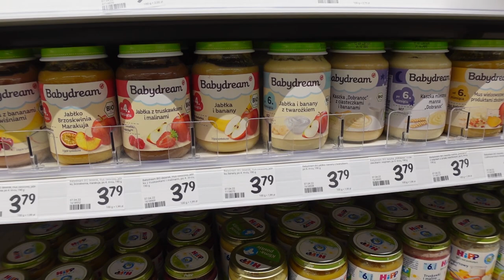Wyszłam od ORTODONTY i nie zapłaciłam.... #179